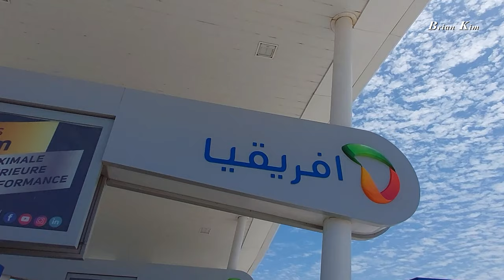[4K UHD] Morocco Service Station l 모로코 고속도로 휴게소 l 모로코